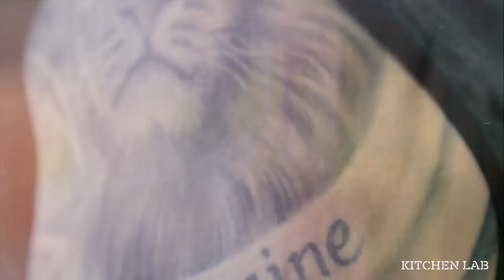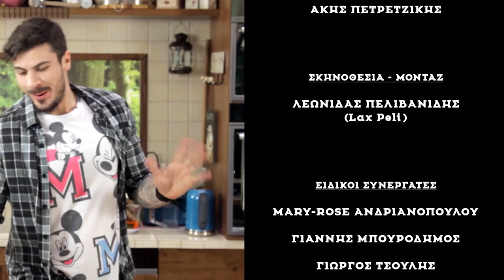Burger με γύρο στη Νοηματική | Άκης Πετρετζίκης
Light Burger στη Νοηματική | Άκης Πετρετζίκης